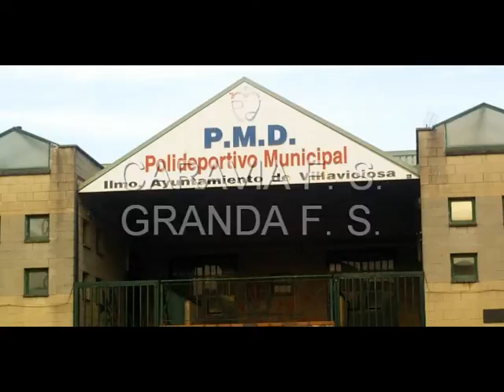CARAVIA GRANDA 2011 02 22